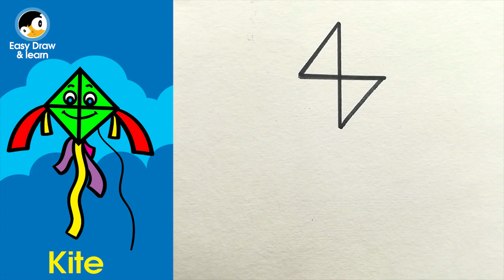How to Draw anything from numbers 0-9|Numbers to picture Series #4 KITE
Turn numbers to picture series 0-9|Number#4
Easy Draw fun drawing for Kids